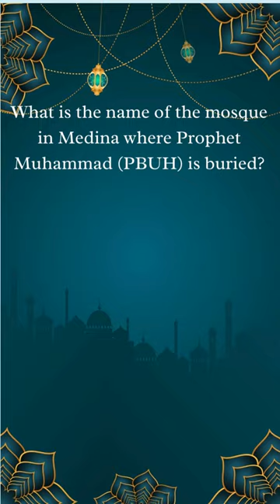What is the name of the mosque in Medina where Prophet Muhammad (PBUH) is buried?